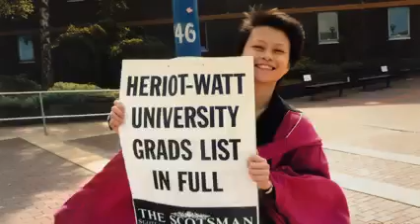British Council Alumni Awards 2021